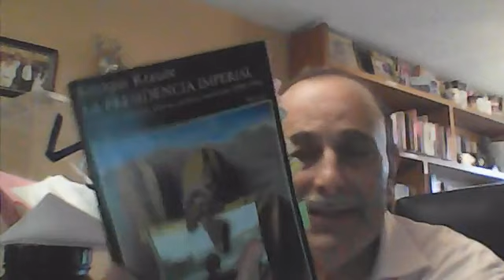e lecciones. Lección 12. 1970 1982: elecciones unipartidistas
e lecciones. Lección 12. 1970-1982: elecciones unipartidistas. Revisión histórica de los comicios presidenciales en México.